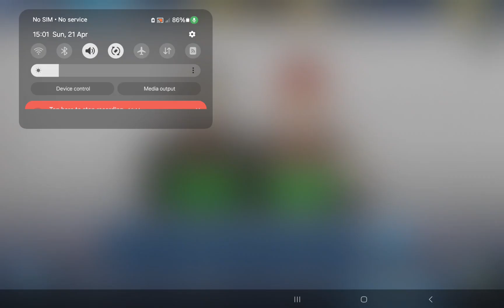Criminal case Supernatural Investigations Case 1 Blood Lust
I'm investigating a vampire attack at a cemetery!
A young student is found dead and I must solve the murder mystery.